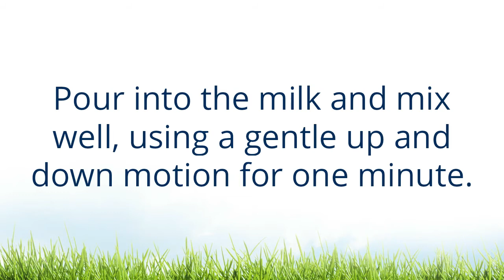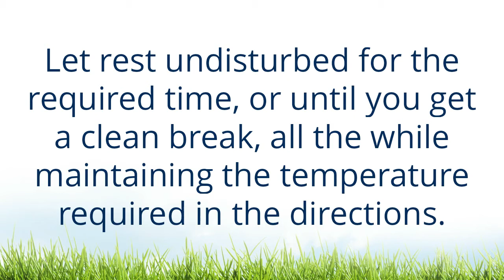04 - Basic Steps of Hard Curd Cheese Making - Adding Rennet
Rennet is an enzyme used to coagulate milk, to form a curd.